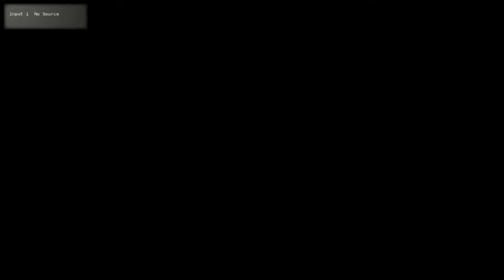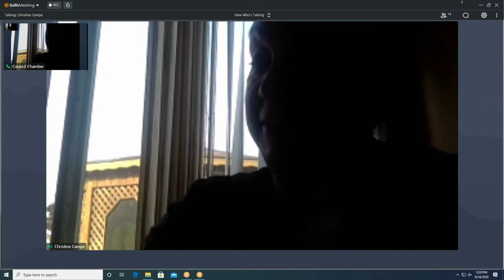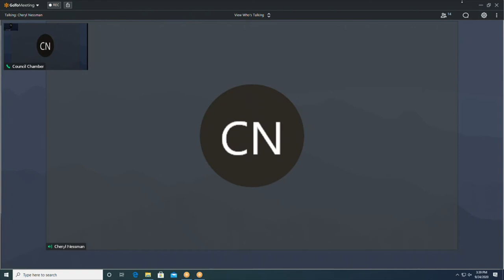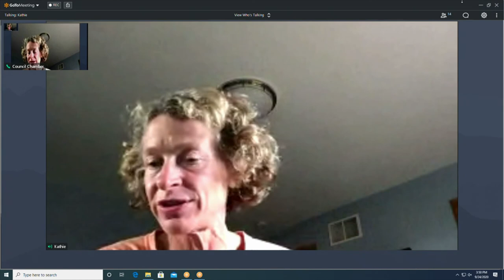MPL BT 09242020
Mead Public Library Board of Trustees at 3:00 p.m., THURSDAY, September 24, 2020, at the City Hall, 3rd floor Council Chambers, 828 Center Avenue, Sheboygan, WI.